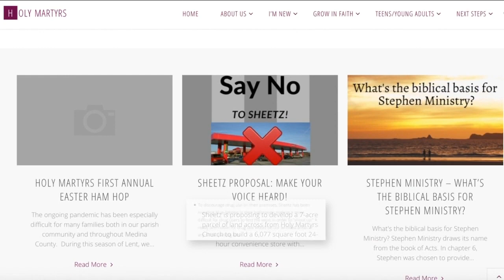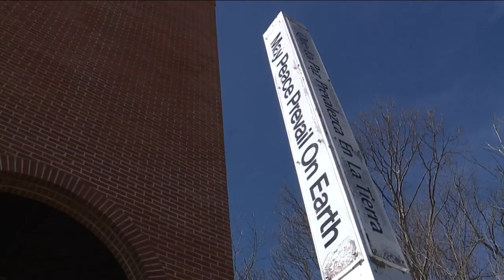Catholic church in Medina Township fighting proposal for Sheetz gas station